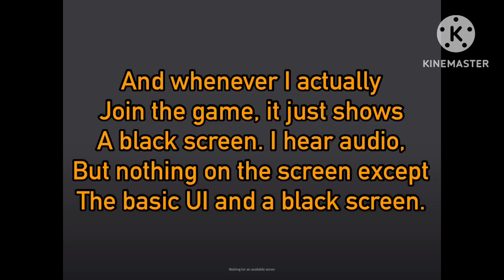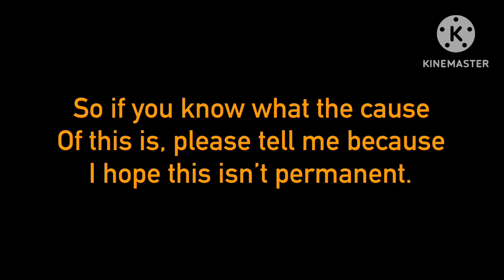I CANT PLAY ROBLOX AT ALL RIGHT NOW